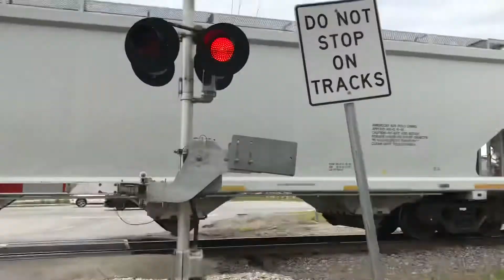UP 6361 With New GEVO Power Leads Manifest Magnolia,Tx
UP 6361
UP 6637
UP 7826
UP 8189